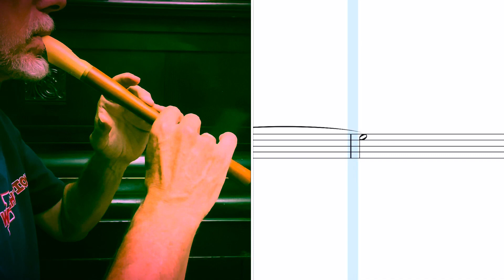Б.Барток «Народная мелодия» из школы игры на блокфлейте И.Пушечникова